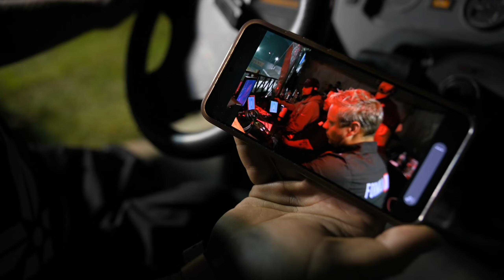Are 360's Banned? - Formula Drift Atlanta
Round 2 of Formula Drift was a wild ride, Atlanta brought the heat, but so did we! You won't belive how this one ended!